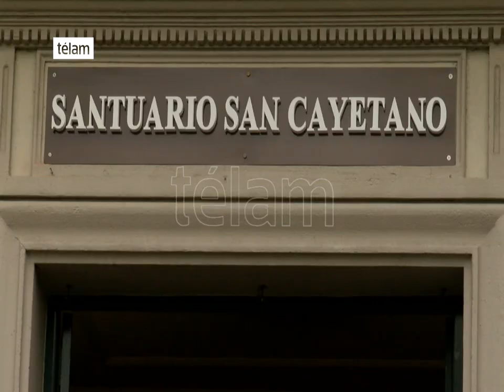Miles de personas pidieron en San Cayetano por trabajo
En el barrio de Liniers En el camino a la iglesia, la música de chacareras, el mate compartido, las rondas de oración y los puestos de venta de estampillas, rosarios e imágenes de San Cayetano pueblan las veredas y calles de un barrio en el que, año tras año, los vecinos sienten la fe de los miles de devotos que se acercan desde distintas partes del país a rezarle al patrono del Pan y del Trabajo.